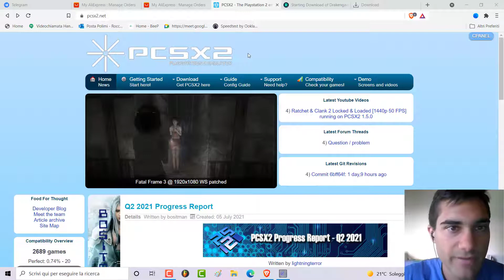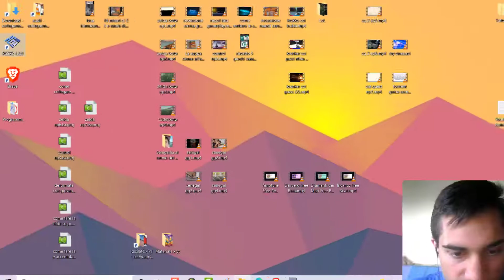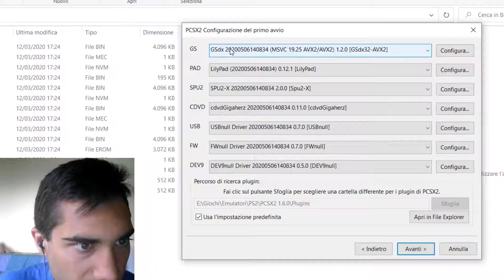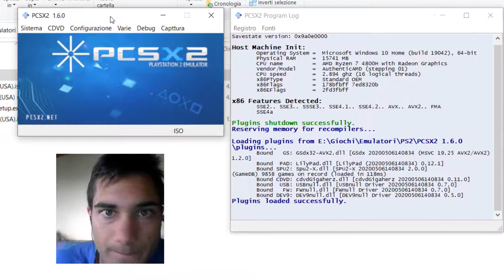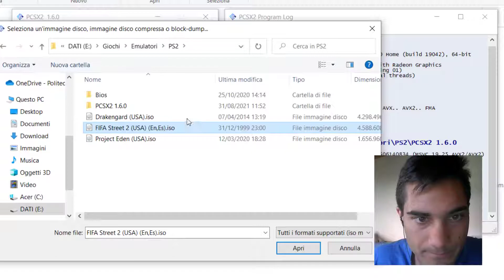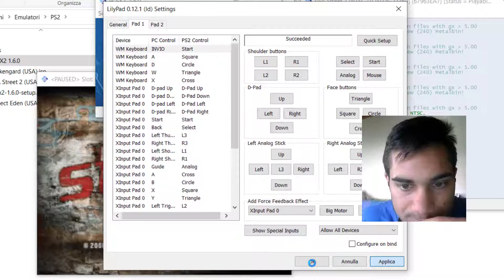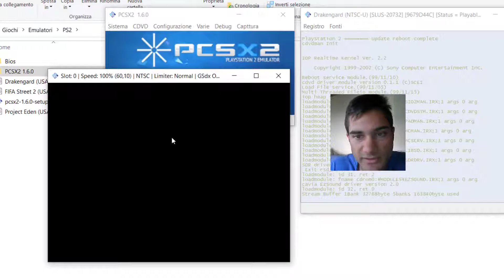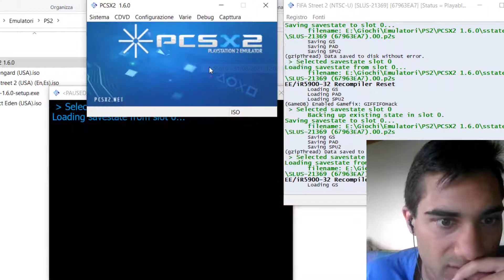Come Giocare alla PlayStation 2 sul Computer - PCSX2 [Guida Completa]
Chatot miei cari ventilatori, oggi vi spiego come poter giocare ai giochi per PlayStation 2 (PS2) sul vostro computer (Windows, Mac o Linux), grazie a un emulatore: il PCSX2! Vi spiego come scaricare e installare l'emulatore, come associare i file bios, come impostare i tasti e come effettuare i salvataggi. Cioè tutto quello che serve per giocare! :D

(nel video dico che arrivate alla pagina di FileDropper, in realtà ho avuto problemi con questo sito quindi arriverete su MEGA).
(scaricata la cartella compressa in formato .zip, dovete aprirla con doppio click e trasportare i file all'interno in una cartella qualsiasi).